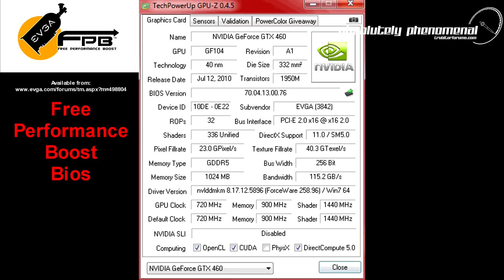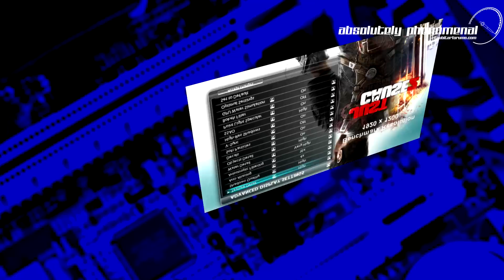Just Cause 2 Concrete Jungle, GTX 460 1024MB (Fermi) EE Single Card Vs SLi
GTX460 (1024MB) Graphics card  on the Just Cause 2, Concrete Jungle Benchmark in single and SLi configuration.  Both GTX 460's have been flashed  with the "Free Performance Boost" Bios upgrade from EVGA.